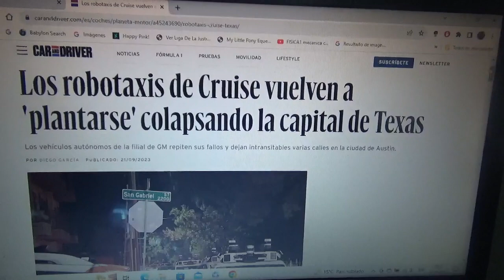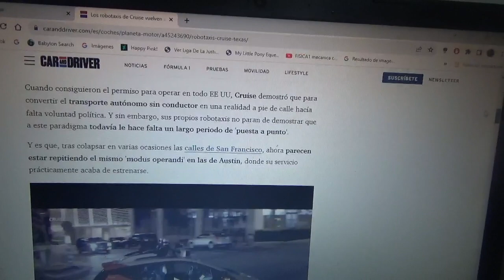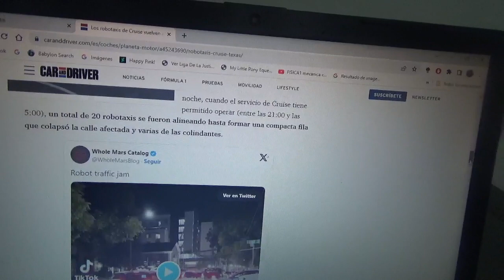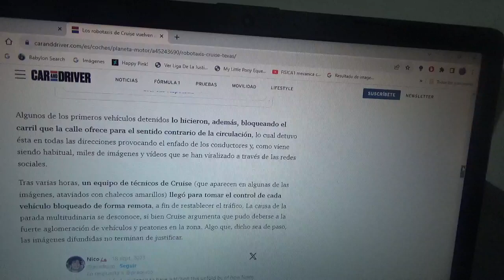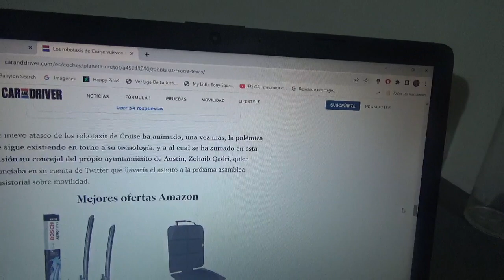Nuevamente los coches autónomos de Cruise colapsan las calles de Texas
Esto ocurrió hace pocos días en su ciudad principal Austin y obviamente esto demuestra que los vehículos autónomos no son convenientes ya que lo único que hacen es producir exceso de confianza que podría ocasionar algún accidente